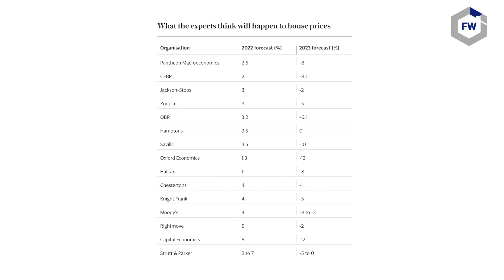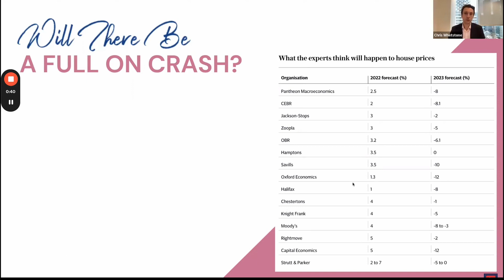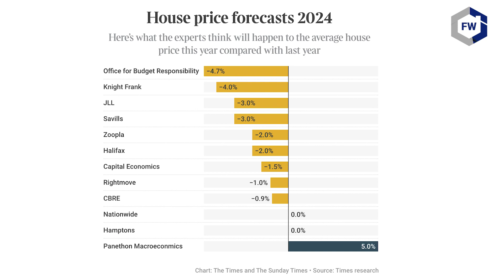Buy-to-Let Market Predictions 2024 | Property Investment | FW in 60 Seconds.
Watch our Buy-to-Let Market Predictions 2024. After successfully estimating what the market would do for nearly a decade, you don't want to miss this video.

We want to hear about you and your aspirations before we ever start to recommend investment options. A great relationship with your broker will stand you in good stead when investing.

For more information or if you have any questions, please visit our